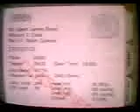Ben Southward - Caverns 00 Agent 3:00